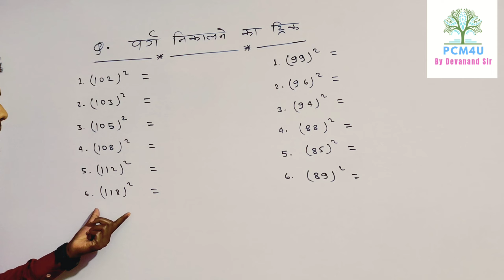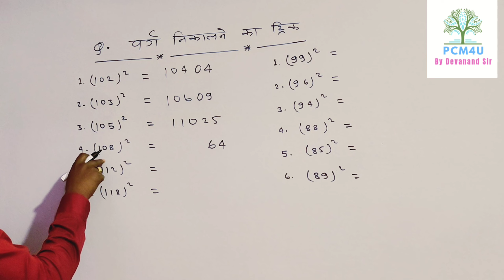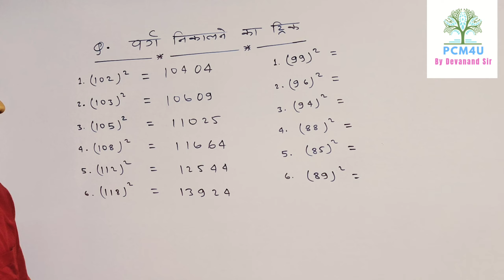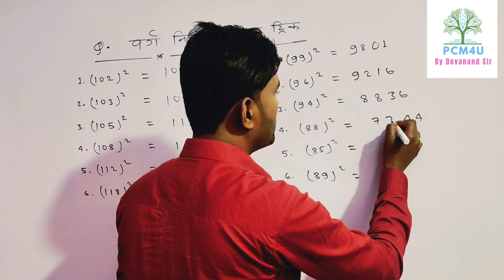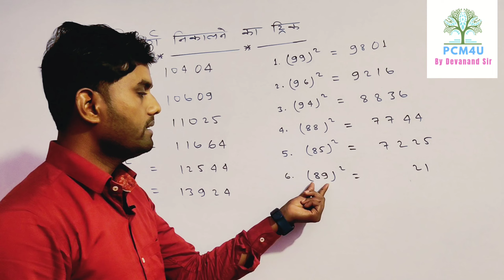वर्ग निकालने का ट्रिक (Square_Trick) Short Method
वर्ग निकाले बिल्कुल कम समय मे (Square_Trick) Short Method